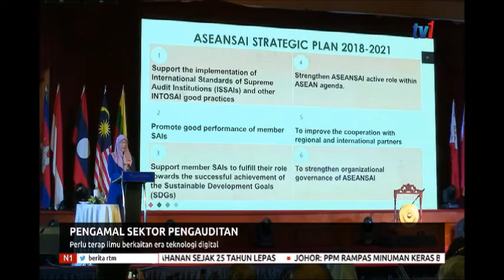N1-PENGAMAL SEKTOR PENGAUDITAN-PERLU TERAP ILMU BERKAITAN ERA TEKNOLOGI DIGITAL[6 NOV 2019]